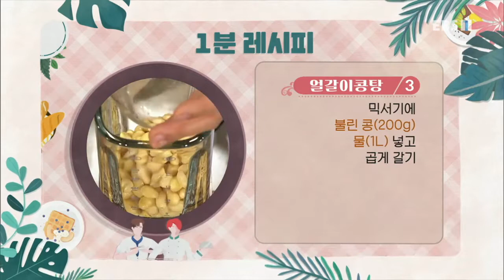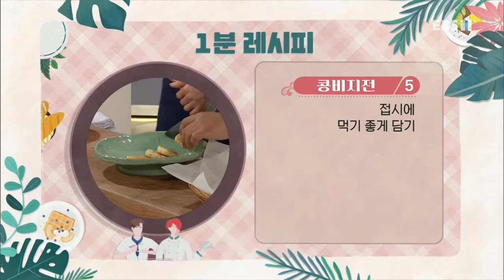최고의 요리 비결 - 윤혜신의 얼갈이콩탕과 콩비지전_#003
공식 홈페이지 윤혜신의 얼갈이콩탕과 콩비지전,

[얼갈이콩탕]

- 주재료
얼갈이(150g), 불린 콩(200g), 물(1L), 소금(약간),

1. 끓는 물에 소금(1T)을 넣고 얼갈이(150g)는 줄기 쪽부터 넣어 데친다.
2. 얼갈이는 찬물에 헹구고 물기를 짠 뒤 먹기 좋은 크기로 썬다.
3. 믹서기에 불린 콩(200g), 물(1L)을 넣고 곱게 간다.
4. 체에 면포를 깔고 그 위에 콩물을 부어 건더기를 걸러낸다.
5. 냄비에 콩물을 넣은 뒤 뚜껑을 살짝 열고 끓인다.
6. 소금(약간), 얼갈이를 넣고 한소끔 끓인다.
7. 그릇에 푸짐하게 담는다.

[콩비지전]

- 주재료
팽이버섯(50g), 대파(25g), 당근(70g), 콩비지200g), 밀가루(3T), 소금(약간), 물(약간), 들기름(2T), 식용유(2T),

1. 팽이버섯(50g), 대파(25g), 당근(70g)은 곱게 다진다.
2. 팽이버섯, 대파, 당근, 콩비지200g), 밀가루(3T), 소금(약간), 물(약간)을 섞은 뒤 동그랗게 빚는다.
3. 들기름(2T), 식용유(2T)를 섞어 팬에 두른다.
4. 반죽을 올려 앞뒤로 노릇하게 굽는다.
5. 접시에 먹기 좋게 담는다.